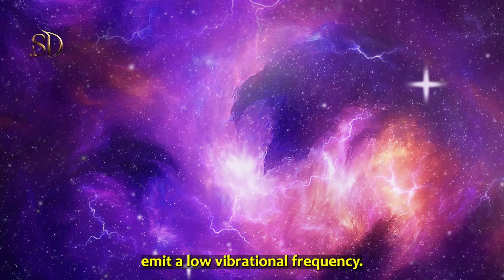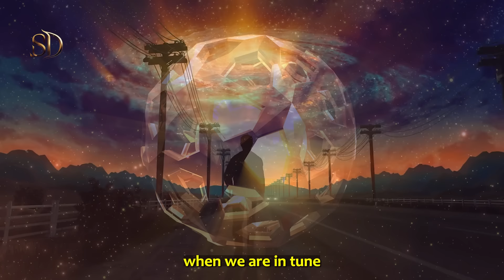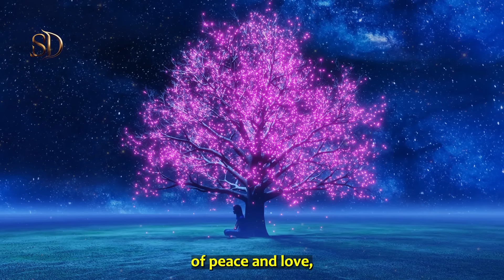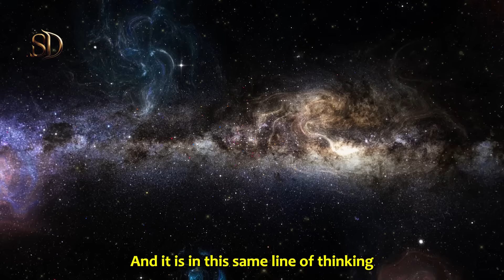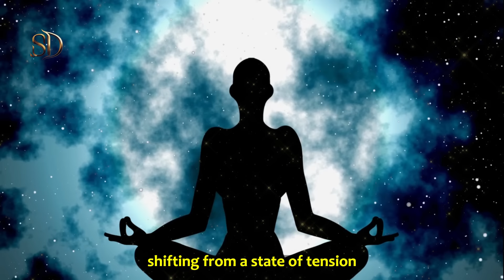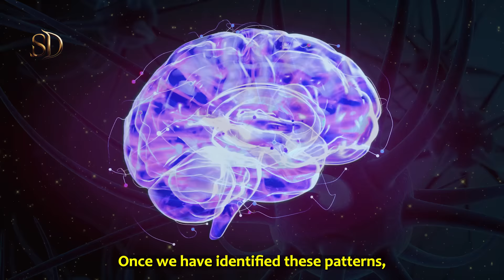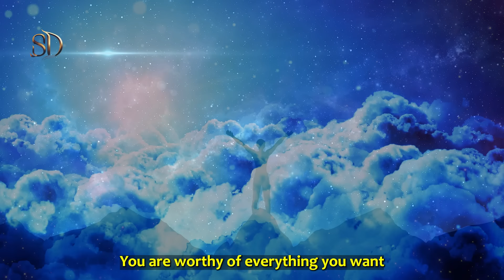Activating The Quantum Field Is About Manifesting What Is Already Within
Quantum reality reveals that as within so without, showing that this is the key to attracting what you want. So, discover the secrets of how to activate the quantum field and attract what you want into your life. Understand how what's already within you shapes your quantum reality and learn practical techniques for activating the quantum field.